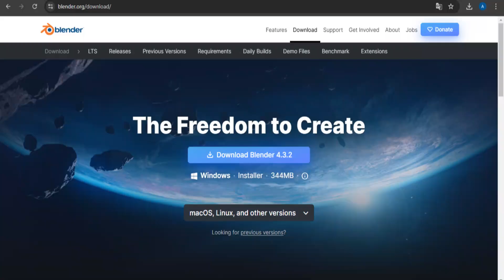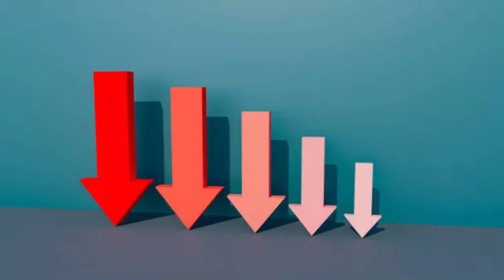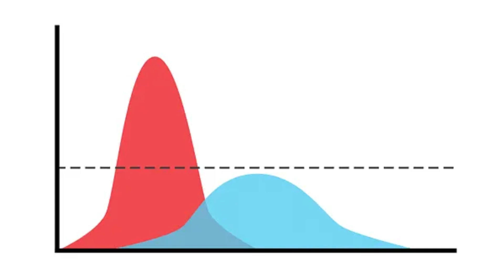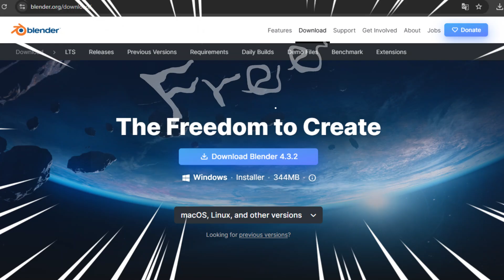Blender vs Maya: ¿Cuál es la mejor opción?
¿Blender o Maya? La elección del software de modelado 3D puede marcar la diferencia en tu carrera como artista. En este video, analizamos a fondo Blender vs Maya, comparando sus pros, contras y casos de uso específicos. 🎨💻

✅ ¿Cuál es mejor para ti?
✅ ¿Cuál usan los estudios de cine y videojuegos?
✅ ¿Puede Blender reemplazar a Maya?

💬 Cuéntame en los comentarios: ¿Eres TeamBlender o TeamMaya? ¿Cuál prefieres y por qué?

Intro: 00:00
Ventajas de usar BLENDER: 0:36
Desventajas de usar BLENDER: 1:22
Ventajas de usar MAYA: 1:56
Desventajas de usar MAYA: 2:28
Cuando usar uno de los 2: 2:54
Consejo: 3:45
Final: 4:15